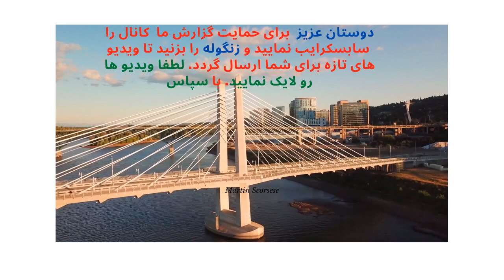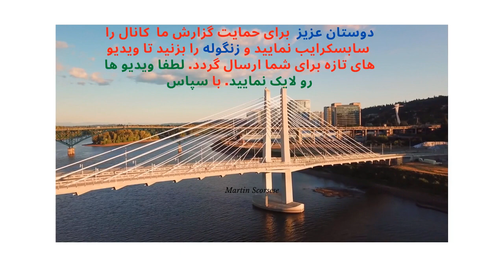فخری خوروش دردوران ستاره ها،الهه ، دلکش وایرن می درخشید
باحمایت کانال تصویر پارسه ما را در راه اطلاع رسانی صحیح و بدون سانسور با عضویت در کانال یاری نمایید.